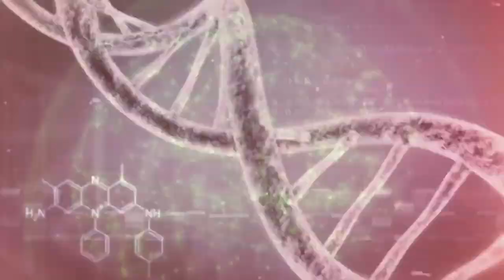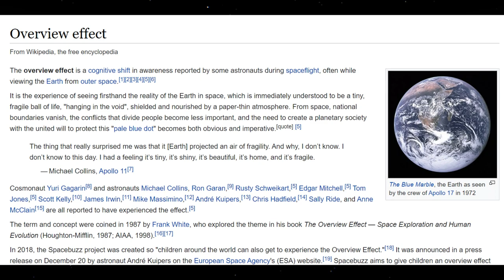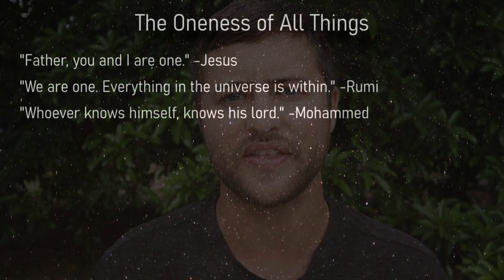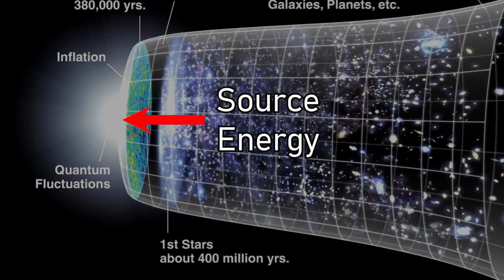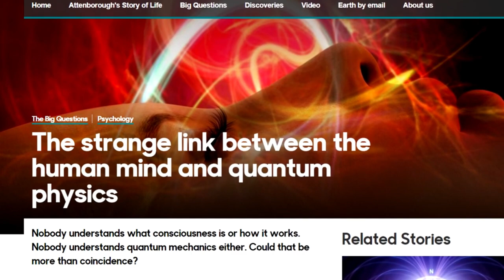Oneness & the Infinite Nature of Self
This video offers a simple explanation of our oneness with the infinite universe.

Looking around the planet today, it seems that humanity is more divided than ever before. Yet at the same time, from a broader cosmic perspective, there is a fundamental unity to life on Earth that is undeniable.

From spiritual visionaries to quantum physicists, the great minds of humankind have taught that everything is interconnected through an underlying "unified field" of existence. On a consciousness or "true self" level, we all share the same essence.

Though it's a simple message, remembering our oneness is a fundamental key to human evolution, both as individuals and as a collective. 🙏❤️

Forgotten Dawn- Lost